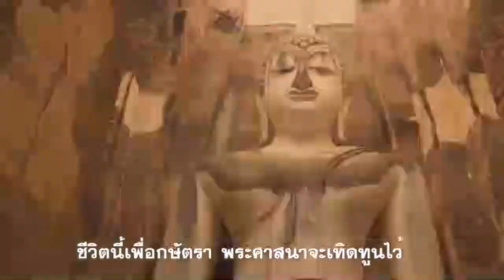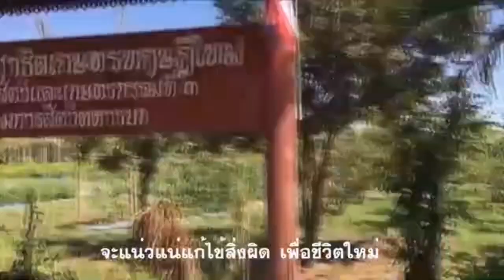รายการใจถึงใจ วันที่ 2 ต.ค.66